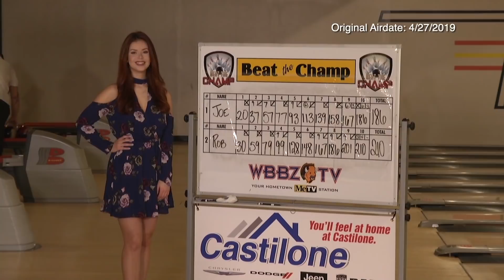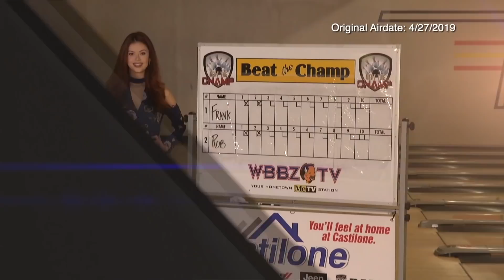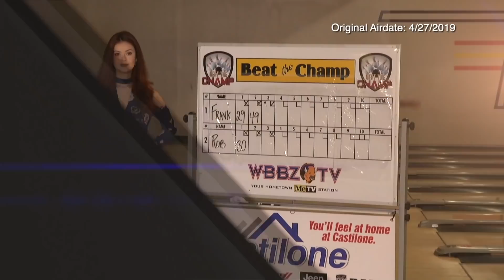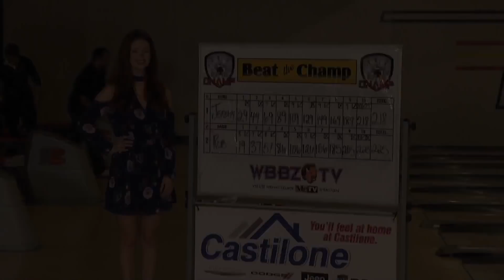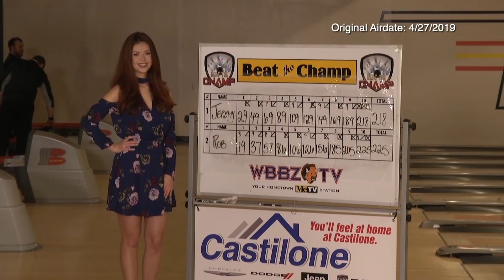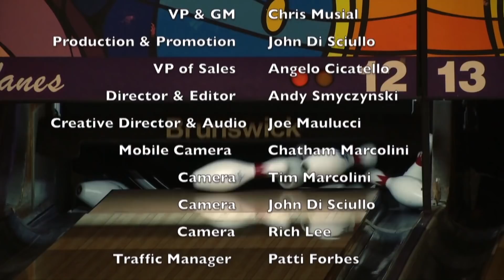Beat The Champ 4-25-20 (Transit Lanes Repeat 4-27-19)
Repeat from Transit Lanes 4-27-19 featuring Joe Rubrecht from Jamestown, "Rocket" Rob Piccoli from Kenmore, Frank Diminuco from Williamsville and Jeremy Zimmerman of Lockport.